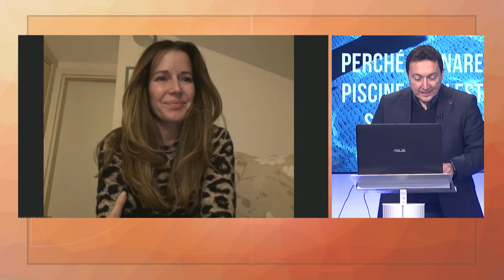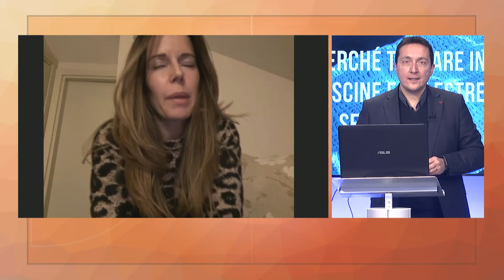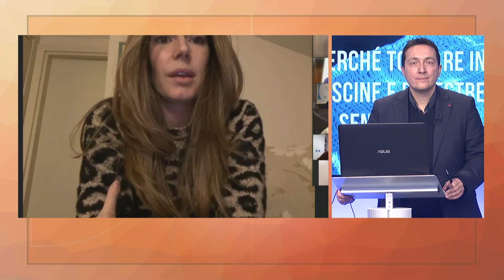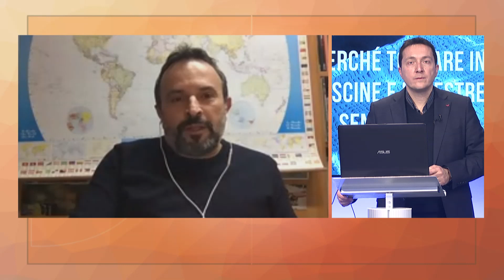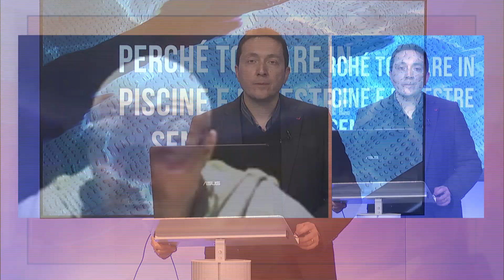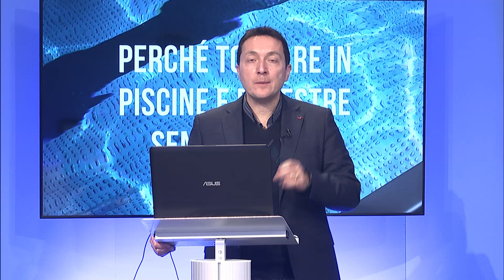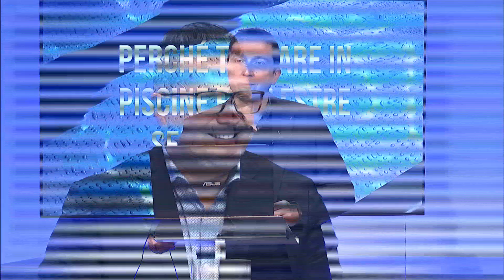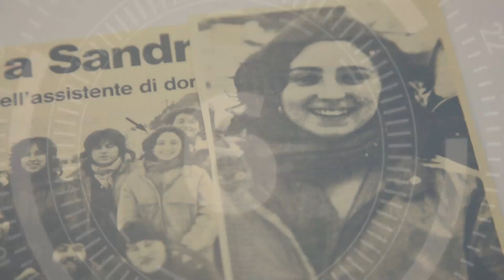Icaro Sport. Lo speciale "Perché tornare in piscine e palestre senza timore"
Lo speciale di Icaro Sport dedicato a piscine e palestre romagnole, condotto da Roberto Bonfantini. In studio: Ermanno Pasini, presidente Garden Sporting Center, e Gabriele Corzani, presidente di Around Sport - piscina di Forlì, Seven e piscina di Cesenatico. In collegamento: Claudia Nicolini presidente Gelso Sport, Alessandra Fantini, responsabile della piscina di Forlimpopoli, Luca Bosi vicepresidente Nuova Società Sportiva Ssd, Eros Montemaggi, direttore della piscina di Cattolica, Alessandro Lana, responsabile amministrativo della piscina di Cattolica, Fabio Cornacchia, management Pool 4.0 - Ravenna e Lugo e delegato FIN Ravenna, e Massimo Bardi, amministratore di Body Art - Mercato Saraceno.
In collegamento da Bologna: Giammaria Manghi, Capo della segreteria Politica della Presidenza della Regione Emilia-Romagna e referente regionale delle tematiche legate allo sport.
La trasmissione è stata ispirata dal manifesto congiunto degli impianti natatori e delle palestre romagnole a tornare a fare attività fisica senza timore e ha visto anche un intervento registrato dell’assessore allo Sport del Comune di Rimini, Moreno Maresi.